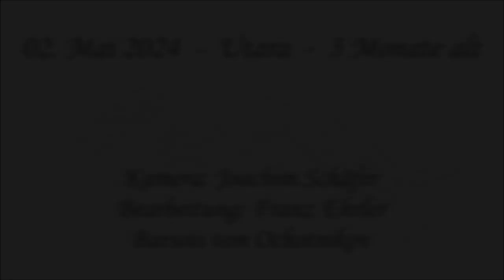2024 05 02 Utara